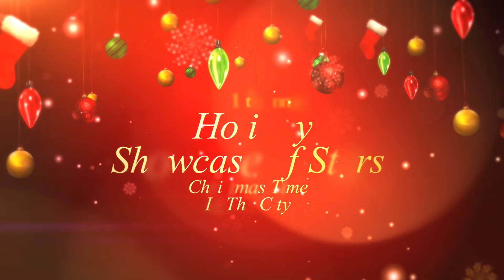Holiday Showcase of the Stars 2018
The Holiday Showcase of Stars proudly presents “It’s Christmas Time In the City” at St. Paul Catholic High School.

Usher in the Christmas and Holiday Spirit with this wonderful entertainment show.  Dance performances, children and adult choir, musical groups, solo artists and so much more.